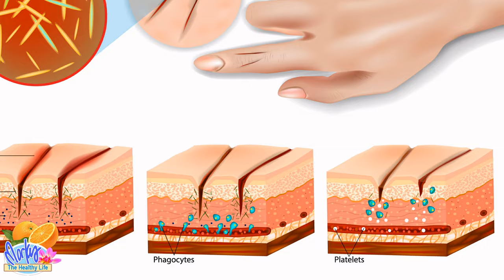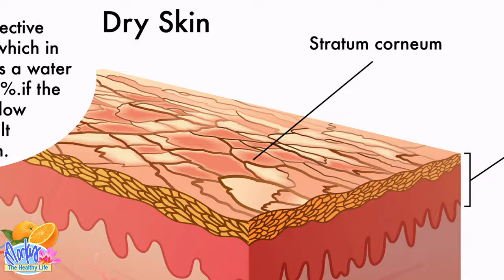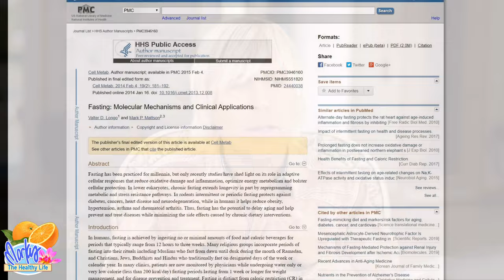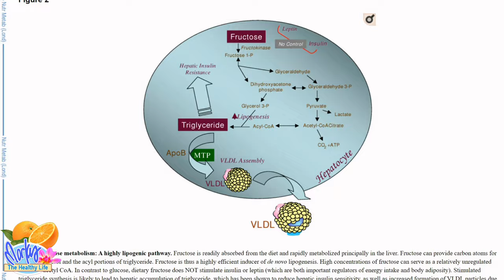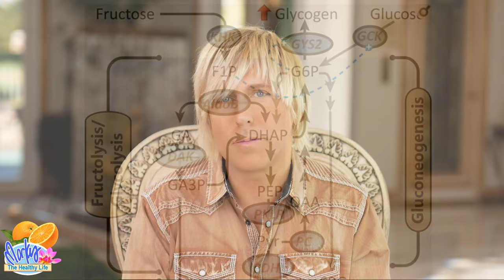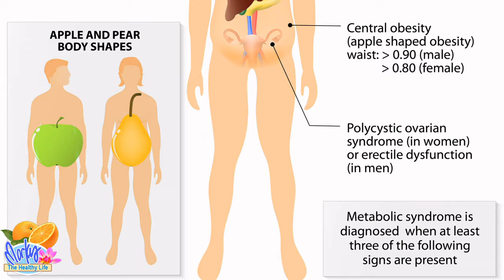Why Sugar Ages You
The last of our sugar series before we get back to more fun stuff. Here I explain exactly why sugar can age people. Yes the body can run on sugar. Yes almost everything we eat turns into some form of sugar in the body. But it's not that simple. Those are excuses used by sugar addicts. It's not just the FORM of sugar that matters, but also HOW much we actually need vs how much we consume and how concentrated it is. If we truly ate the way nature intended, this would not even be an issue, but almost nobody eats the way we are supposed to by design. So watch and learn and maybe it may inspire you to make a few adjustments. Nothing radical, just a few tweaks here and there. Enjoy!

Studies involving commonly consumed fruit juices showed that natural fructose carbohydrates can alter lipid and protein oxidation biomarkers in the blood, and mediate oxidative stress responses Fructose, insulin resistance, and metabolic dyslipidemia

Although fructose does not acutely raise insulin levels , chronic exposure can lead to hyperinsulinemia and obesity through other mechanisms

harvard test show whole fruit good, juicing fruit increased type 2 diabetes and juicing removes more than just fiber especially phytonutrients like polyphenols, flavonoids, anthocyanin, isoflavones, flavone, flavonal, which are powerful antioxidants. When the fiber reaches the gut, the gut bacteria breaks down the fiber, releasing those phytonutrients into our system. When you throw out the fiber, you are throwing away almost 80 percent of the polyphenols!

There is considerable evidence supporting the ability of high fructose diets to upregulate the lipogenesis pathway, leading to increased TG production Kok N, Roberfroid M, Delzenne N. Dietary oligofructose modifies the impact of fructose on hepatic triacylglycerol metabolism. Metabolism. 1996;45:1547–1550

In insulin resistant fructose fed rats, it has been reported that the increase of hepatic SREBP-1 mRNA occurs in correlation with an increased PTP-1B expression
Nagai Y, Nishio Y, Nakamura T, Maegawa H, Kikkawa R, Kashiwagi A. Amelioration of high fructose-induced metabolic derangements by activation of PPARalpha. Am J Physiol Endocrinol Metab. 2002;282:E1180–1190

Mechanisms of fructose induced lipoprotein overproduction
There is growing evidence that the insulin resistant state developed upon fructose feeding is also associated with stimulated hepatic VLDL secretion.
Parks EJ, Hellerstein MK. Carbohydrate-induced hypertriacylglycerolemia: historical perspective and review of biological mechanisms. Am J Clin Nutr. 2000;71:412–433

Japanese Dr Yoshinori Nagumo 1 meal a day doctor’s book “Hunger makes people healthy”

Glycation: Sugar molecules attach to a lipid or protein- particularly collagen and elastin proteins in the skin. This process produces advanced glycosylation end-products (AGEs) which cause protein fibers to become stiff and malformed , resulting in wrinkles, stiffness and loss of elasticity and accelerated aging, The body does not recognize AGEs as normal, and will produce antibodies that cause inflammation in the skin. Sugar is a dehydrating agent, so it increases oil production. It also affects water binding so your skin - also dark circles. Typical sugars involved in glycation are glucose, fructose, or their derivatives. Glycation is a biomarker for diabetes and is implicated in some diseases and in aging.

Insulin will not allow you to tap body fat for energy.  The reason people get ravenously hungry if they don’t eat every hour or two is because they have too much insulin circulating around their body left over from the carbs they recently ate. This is why if you’re following the SAD diet, you’re going to get stuck in this loop of wanting to eat every time your blood glucose drops and 3 meals a day will feel very necessary. When you eat lost of carbs, Insulin is used to help glucose get into cells for energy, but not all the glucose can be used all at once because the cells can only use so much at once, so the body stores the left over glucose in fat cells.  But this glucose in fat cannot be used if insulin is present.
During intermittent fasting, insulin is no longer present, so the energy stored in fat can finally be used.